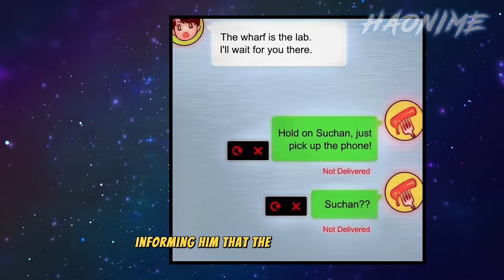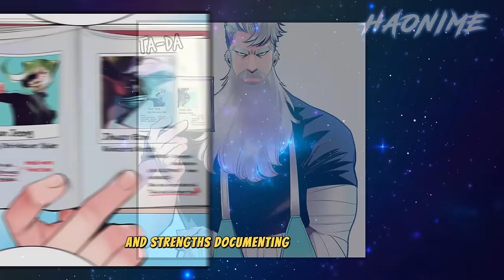He was Shocked his Insects Collection turn into Beautiful Wives | Manhwa Recap